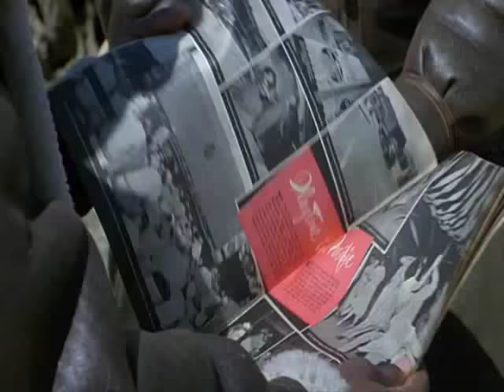The Tuskegee Airmen part 10